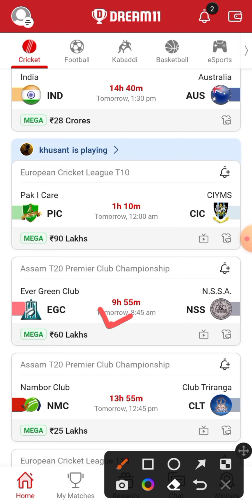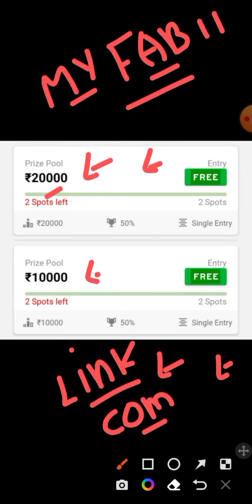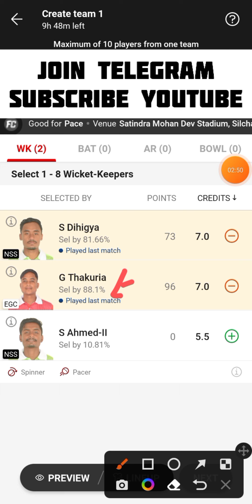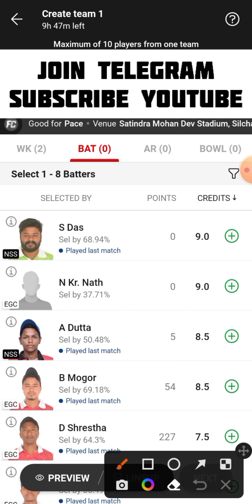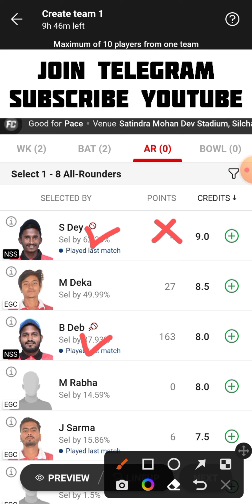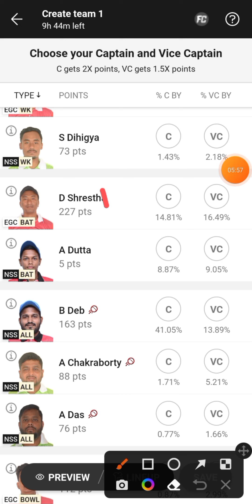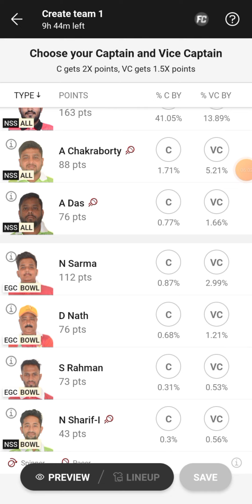EGC vs NSS Dream11 Team | EGC vs NSS Dream11 Prediction | EGC vs NSS Dream11 Team Today Match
EGC vs NSS Assam T20 Premier Club Championship Dream11 Team Today Match
Ever Green Club vs N.S.S.A Dream11 Team